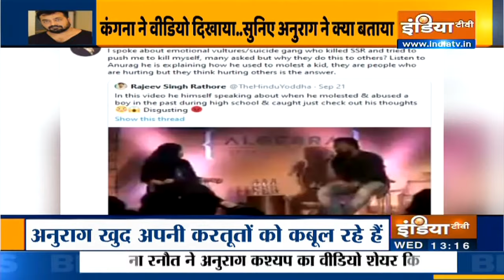Kangana Ranaut ने शेयर किया अनुराग कश्यप का पुराना वीडियो, लिखा देखें कैसे एक बच्चे का शोषण किया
बॉलीवुड एक्ट्रेस कंगना रनौत ने फिल्ममेकर अनुराग कश्यप का वीडियो शेयर किया है. इसे शेयर करते हुए कंगना रनौत ने लिखा कि देखिए अनुराग कैसे एक बच्चे का शोषण कर रहे हैं.